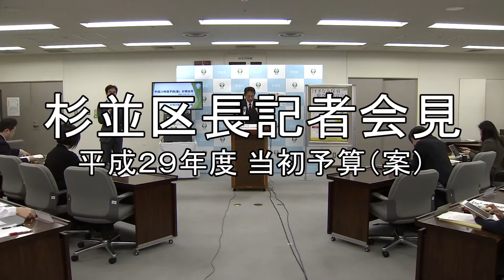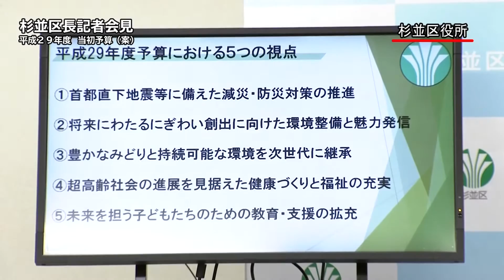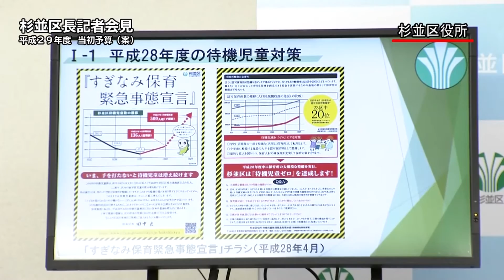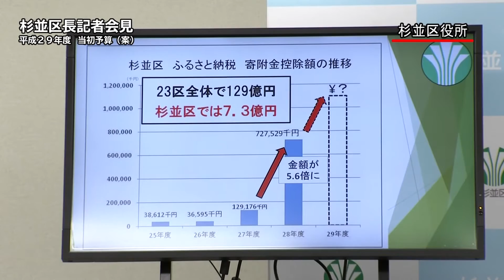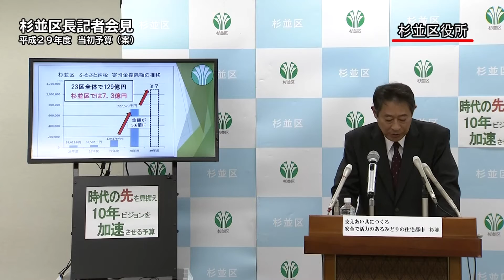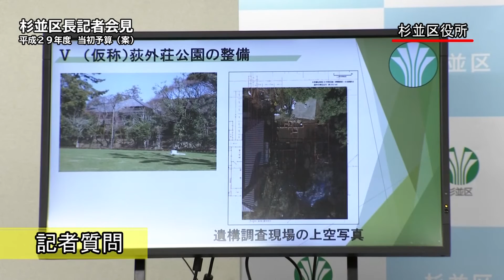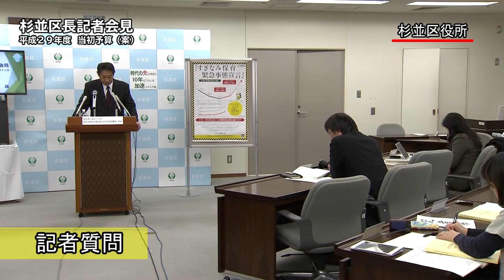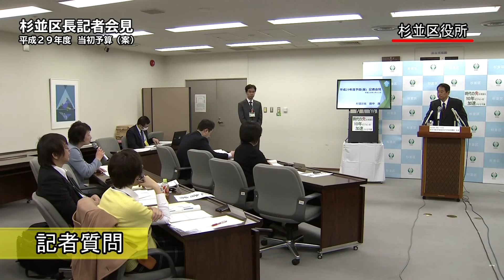平成29年度予算（案）杉並区長記者会見（平成29年1月31日）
（問合せ先）